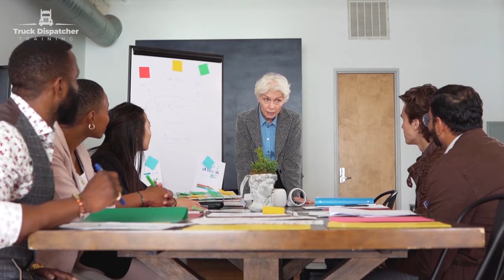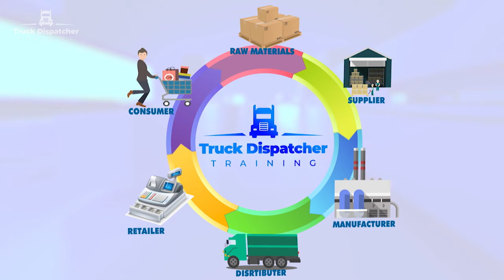How To Become A Truck Dispatcher In USA Truck Dispatcher Training Course Honest Video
0:00 Introduction to Dispatching
1:58 Who is a Shipper?
2:44 Who is a Freight Broker?
3:31 Who is a Carrier?
4:00 Who is a Truck Dispatcher?
4:37 What is a Factoring Company?
5:13 What is a Supply Chain?

Get your first month Free on DAT POWER!

Get your first month Free on DAT TRUCKERSEDGE!

to discover more about "how to become a truck dispatcher in usa" PLEASE check out

This video is presenting "how to become a truck dispatcher in usa" topic information but we   try to cover the   subjects:
-truck dispatcher training course
-how to become dispatcher
-how to dispatch from home

So you wish to find out more about how to become a truck dispatcher in usa, I did too and here's the video that I created around this topic.
How to become a truck dispatcher in usa intrigued me so I did some research study and created this YouTube video .
I did a great deal of research study regarding how to become a truck dispatcher in usa topic prior to recording this video clip, and I learnt that people are additionally interested and also search after "truck dispatcher training course", "how to become dispatcher"

Some YT vid might not be offered in your region for multiple reasons:
By default, we'll only send you the highlights from the channel.

Thanks for viewing our video! Click the link above to get access to the item!

Translated titles:
Cómo convertirse en un despachador de camiones en EE. UU.Curso de capacitación para despachador de

Comment devenir un répartiteur de camions aux États-Unis Cours de formation de répartiteur de cam

كيف تصبح مرسل شاحنة في الولايات المتحدة الأمريكية دورة

Кантип АКШда жүк ташуучу диспетчер болуу керек Жүк таш

Kā kļūt par kravas automašīnu dispečeru ASV kravas automašīnu dispečeru apmācības kursā

Jak zostać dyspozytorem samochodów ciężarowych w USA Kurs szkoleniowy dla dyspozytorów samochod

Cum să devii un dispecer de camioane în SUA Curs de formare pentru dispecer de camioane Video ones

Как стать диспетчером грузовиков в США Курс подготовк

ABD'de Kamyon Sevk Görevlisi Nasıl Olunur? Kamyon Sevk Memurluğu Eğitim Kursu Dürüst Video

Qanday qilib AQShda yuk mashinasi dispetcheri bo'lish mumkin Yuk mashinalari dispetcheri bo'yicha o'